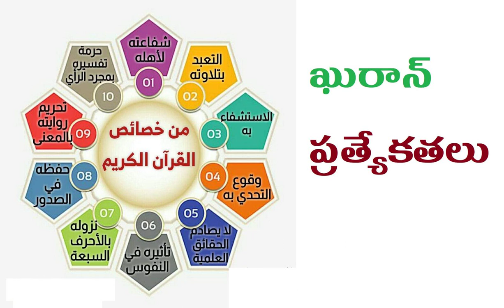ఖురాన్ ప్రత్యేకతలు / Specialties of the Qur'an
ఖురాన్.